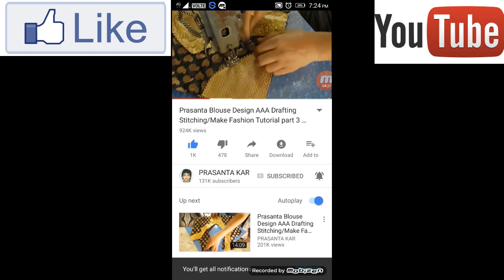which is the best readymade dress or personalized dresses /formal dresses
skype
prasanta.kar12